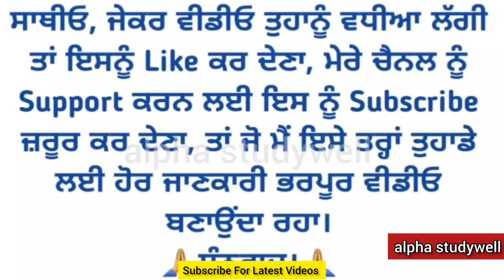10th class punjabi A paper solution November 2022 , class 10th ਪੰਜਾਬੀ A paper November 2022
pseb class 10th ਪੰਜਾਬੀ A paper November 2022
,10th class ਪੰਜਾਬੀ ਏ paper November 2022,